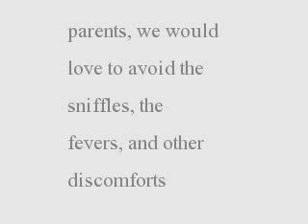Daycare Infections--An Overview of Infectious Diseases in Daycares and Preschools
Find out the truth about daycare-associated infections and what causes them. Did you know there are even some health-related benefits for children who attend daycare centers and preschools? Keep reading to find out more!